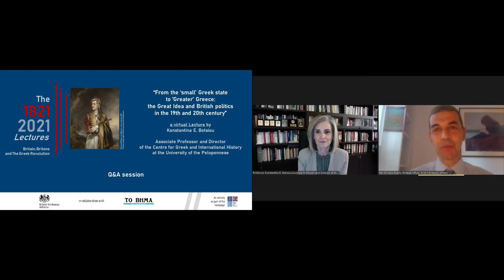The 1821-2021 Lectures - #4 - "From the 'small' Greek state to 'Greater' Greece"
"From the 'small' Greek state to 'Greater' Greece: the Great Idea and British politics in the  19th and 20th century"

a virtual Lecture by Dr. Constantina Botsiou,
Professor of History, University of Peloponnese